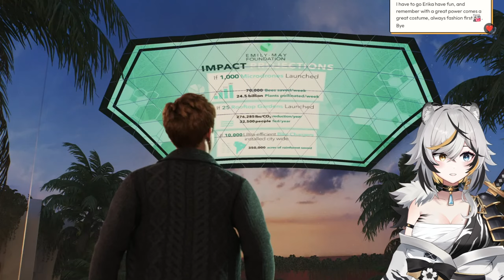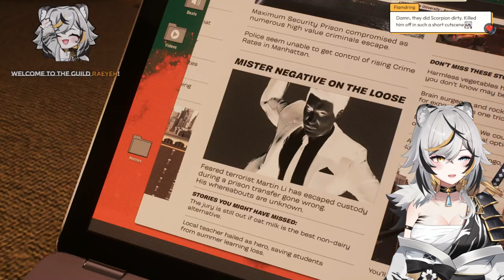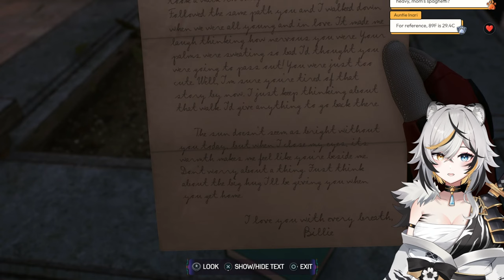The Spider Tiger Adventure Continues! - Let's Play Part 2【MARVEL'S SPIDER-MAN 2】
Also! There's is spider suit fashion in the game!!

My name is Erika Byakko, a 2nd Generation Vtuber at VReverie
I'm a peppy tiger warrior that is always looking for a challenge!

【RULES】
✧ Please be kind and respectful towards others. No discrimination of any form is tolerated.
✧ Please keep it to English only in chat.
✧ Spamming and sharing of private information is not allowed.

【TAGS】
✧LIVE: # ErikaTime
✧ ART TAG: # Toracrylic

【VReverie Odyssey Members】